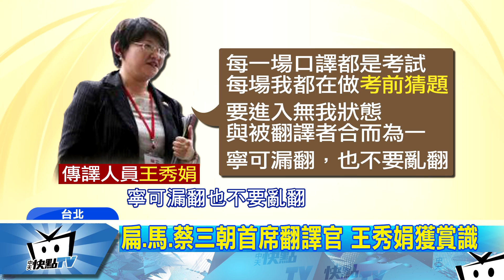20170713中天新聞 傳譯「消音」蔣介石 蔡政府授意「去蔣化」？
巴拉圭總統卡提斯來訪，致詞時強調兩國邦誼穩固，並三度提及「蔣介石」，不過外交部傳譯人員在翻譯時，竟直接跳過「蔣介石」三個字，外交部表示將會檢討改進，但前外交部長程建人和歐鴻鍊都透漏，其實講稿事前就會拿到並翻譯中文，也讓外界好奇，難道敏感字眼被漏掉和蔡政府推動的去蔣化有關嗎？